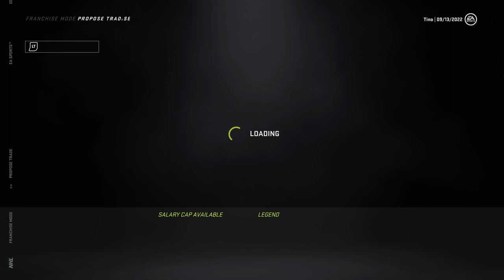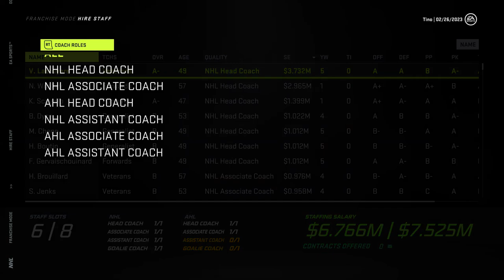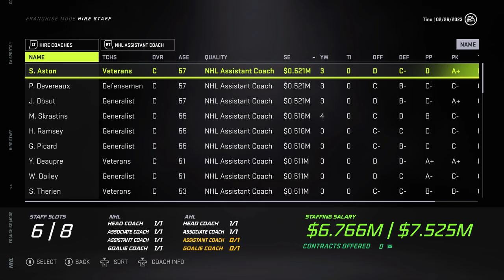NHL 21: Canadiens GM Mode Commentary #4 - "Free Agency & Season 3"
Continuing the Montreal Canadiens franchise mode on NHL 21!